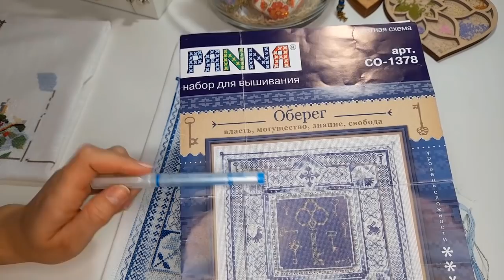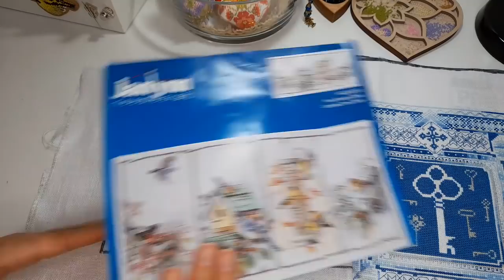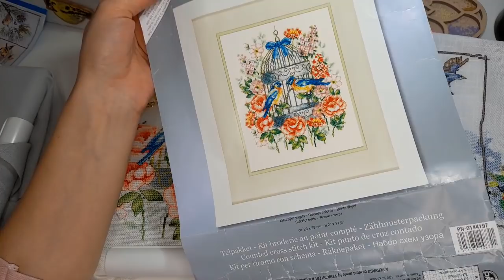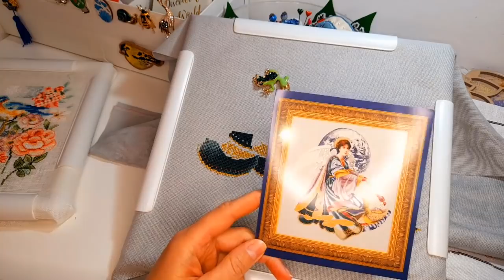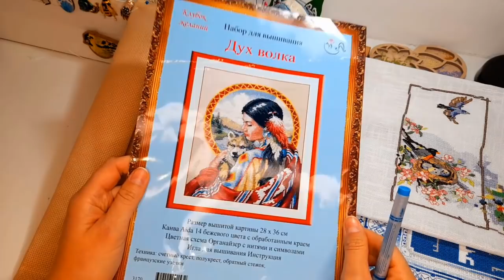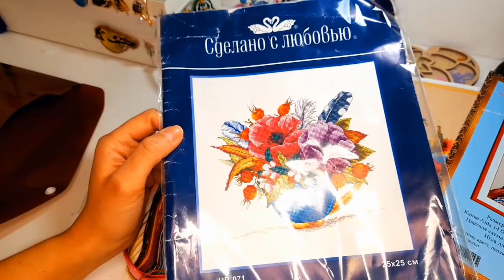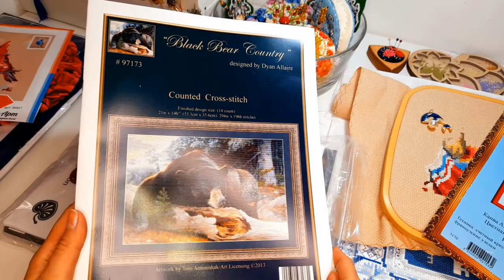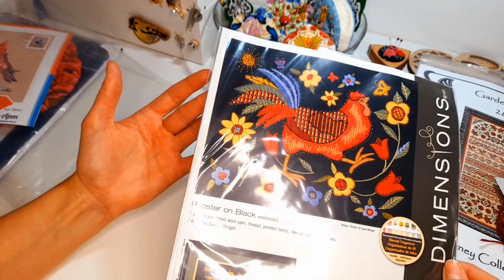Вышивка/Итоги Апреля/3 Финиша/2 Старта/Процессы/juliacreation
В этом видео: Риолис Яйцо - Бисероплетение, Игольница Рококо, Панна Оберег "Ключ, мудрость, знание, власть"
Старты: Бася Арт "Кардинал", Дименшенс "Дух волка"
Процессы: Дименшенс "Зимние рабости", Вервако "Яркие птицы", Janlynn "Четыре сезона птиц"